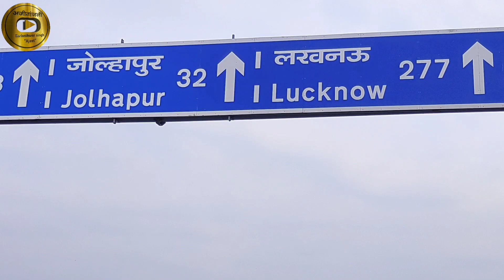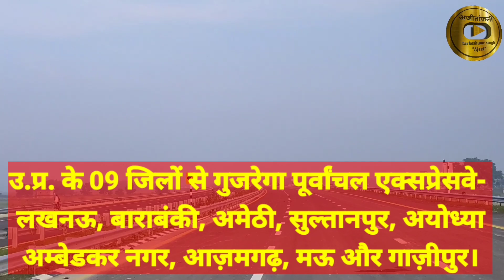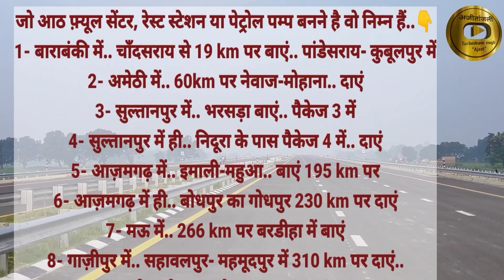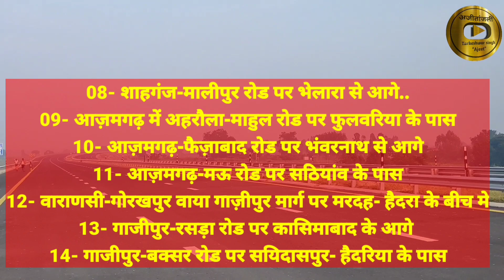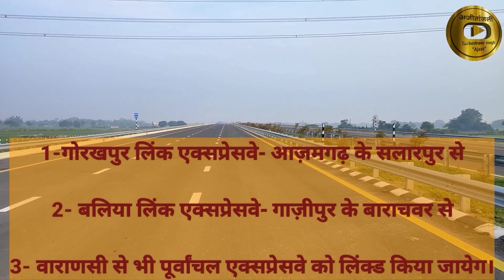पूर्वांचल एक्सप्रेसवे बरडीहा-मऊ के जनसुविधा केंद्र की जानकारी।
इस वीडियो में पूर्वांचल एक्सप्रेसवे के मऊ जनपद के प्रस्तावित जनसुविधा केंद्र की अपडेट दिखाई गई है। यह स्थान मुहम्मदाबाद गोहना के पास बरडीहा ग्राम की है। यह एक्सप्रेसवे पूर्वांचल के विभिन्न जिलों से सीधे जोड़ेगा तथा इसके आसपास के जनपदों को भी लिंक रोड के माध्यम से इस एक्सप्रेस वे से कनेक्ट किया जाएगा। गोरखपुर, बलिया तथा वाराणसी से।
एक्सप्रेस वे 9 जिलों से गुजरेगा- लखनऊ, बाराबंकी, अमेठी, सुल्तानपुर, अयोध्या, अम्बेडकर नगर, आज़मगढ़, मऊ और गाज़ीपुर।

इस वीडियो में निर्माणाधीन पूर्वांचल एक्सप्रेसवे से कुल उतरने और चढ़ने के 14 प्रस्तावित और निर्माणाधीन इंटरचेंज का विवरण है। इसके चूंकि काम अब लगभग 98 प्रतिशत से अधिक हो गया है इसलिए मेरे व्यूअर्स के कमेंट के आधार पर आज सारे इंटरचेंज का उल्लेख प्रस्तुत है। इसके अलावा तीन इंटरचेंज बढ़ाये जा रहे हैं.. दोस्तपुर, आज़मगढ़ और कासिमाबाद गाज़ीपुर में.. इसका भी विवरण है। मऊ के गोकुलपुरा-रानीपुर के मध्य रैन प्लाजा का मामला भी प्रस्तावित है।
कुल आठ पेट्रोल पंप या फ़्यूल स्टेशन बनने हैं। एक बाएं और एक दाएं बारी-बारी से। जिसमे बाराबंकी, अमेठी, मऊ और गाजीपुर में 1-1 तथा सुल्तानपुर और आज़मगढ़ में 2-2 फ़्यूल सेंटर होंगे।

..पूर्वांचल एक्सप्रेस-वे के कुल 11 इंटरचेंज..👇

1- चाँदसराय-लखनऊ (लखनऊ- सुल्तानपुर रोड पर)
2- रायबरेली-बाराबंकी रोड पर हैदरगढ़ से आगे
3- जगदीशपुर-रुदौली वाया इन्हौना रोड पर इन्हौना से आगे
4- जगदीशपुर-फैजाबाद रोड हलियापुर से आगे
5- सुल्तानपुर-फैज़ाबाद रोड पर कूरेभार से पहले
6- सुल्तानपुर-अकबरपुर रोड पर सेमरी से पहले
7- शाहगंज-मालीपुर रोड पर भेलारा से आगे..
8- आज़मगढ़-फैज़ाबाद रोड पर भंवरनाथ से आगे
9- आज़मगढ़-मऊ रोड पर सठियांव के पास
10- वाराणसी-गोरखपुर वाया गाज़ीपुर मार्ग पर मरदह- हैदरा के बीच मे
11- गाजीपुर-बक्सर रोड पर सयिदासपुर- हैदरिया के पास

तीन बढ़ने वाले..

12- दोस्तपुर चाँदसराय से 157 km
13- आज़मगढ़-फुलवरिया
14- कासिमाबाद गाजीपुर में

भविष्य में गोरखपुर लिंक एक्सप्रेस-वे आज़मगढ़ के सलारपुर और बलिया लिंक एक्सप्रेस-वे गाज़ीपुर के बाराचंवर से कनेक्ट होगा तो वहां भी इंटरचेंज बनने की संभावना रहेगी।

जो आठ फ़्यूल सेंटर, रेस्ट स्टेशन या पेट्रोल पम्प बनने है वो निम्न हैं..👇
1- बाराबंकी में.. चाँदसराय से 19 km पर बाएं.. पांडेसराय- कुबूलपुर में
2- अमेठी में.. 60km पर नेवाज-मोहाना.. दाएं
3- सुल्तानपुर में.. भरसड़ा बाएं.. पैकेज 3 में
4- सुल्तानपुर में ही.. निदूरा के पास पैकेज 4 में.. दाएं
5- आज़मगढ़ में.. इमाली-महुआ.. बाएं 195 km पर
6- आज़मगढ़ में ही.. बोधपुर का गोधपुर 230 km पर दाएं
7- मऊ में.. 266 km पर बरडीहा में बाएं
8- गाज़ीपुर में.. सहावलपुर- महमूदपुर में 310 km पर दाएं..
गाज़ीपुर के तरफ से 30 km पर बाएं..

 ●▬▬▬▬▬ஜ۩۞۩ஜ▬▬▬▬▬▬●

नीचे दिए हुए लिंक पर क्लिक करके हमारी और वीडियो को जरूर देखें

फेसबुक पर जुड़ने के लिए नीचे क्लिक करें
हमारे इंस्टाग्राम पर जुड़ने के लिए नीचे क्लिक करें